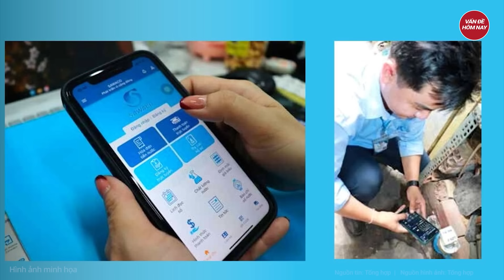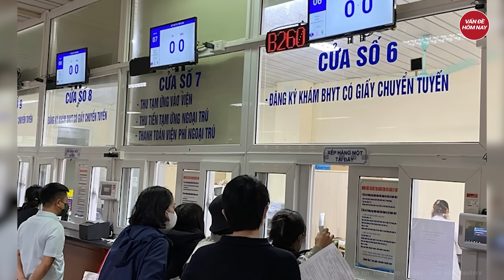Điểm nóng: Danh tính ‘cực sốc’ hot girl không mặc gì cho nhóm thanh niên chụp ảnh giữa đường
Tin tức mới nhất | Điểm nóng: Danh tính ‘cực sốc’ hot girl không mặc gì cho nhóm thanh niên chụp ảnh giữa đường
- Thông tin về cô gái ‘thiếu vải’ cho nhóm người chụp ảnh trên đường
- Lời kể của cháu bé sống sót thần kỳ sau 5 ngày đi lạc trong rừng sâu
- TP. HCM: Một người dân chuyển nhầm gần nửa tỷ đồng tiền nước
- Nhận định ban đầu về 'hiện tượng lạ' giếng khoan tự phun ở Gia Lai
Tham gia làm hội viên của kênh để được hưởng đặc quyền: